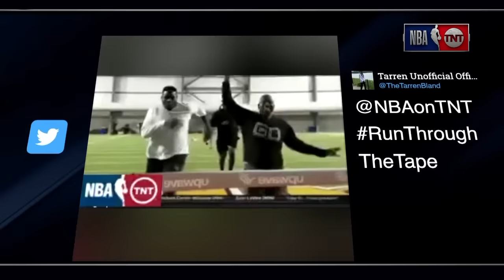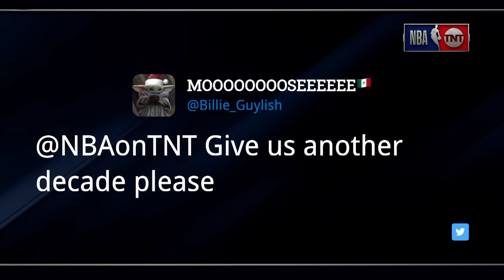Best of the Decade with the Inside Crew | EJ's Neato Stat of the Night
The guys take a look back at some of the top moments from the show from this decade and share some of their top memories!